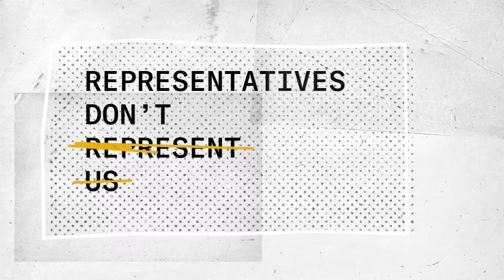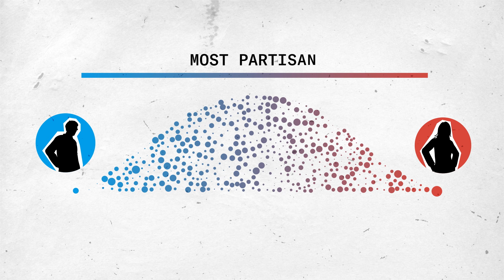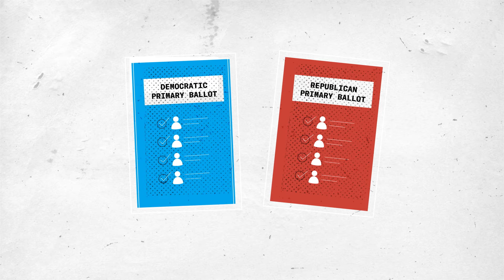The Primary Problem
Division and dysfunction are hallmarks of our political system. Congress has a 20% approval rating, yet 95% of representatives were reelected in 2020. How can this be?

Partisan primaries are the primary problem of our politics today.

Unite America is a nonpartisan movement of Democrats, Republicans, and independents working to put voters first by fostering a more representative and functional government. to learn more.